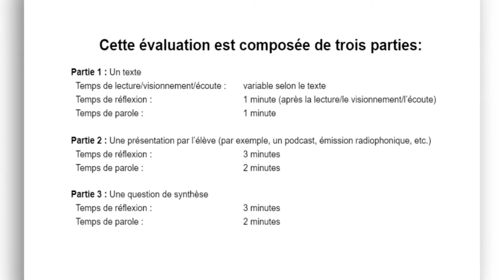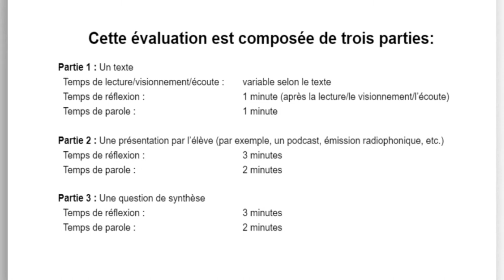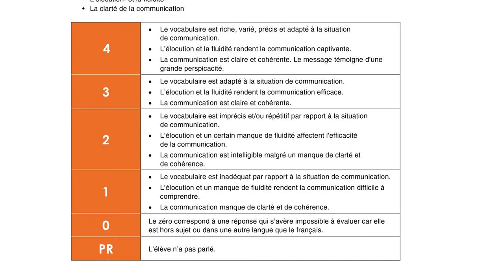Composante orale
Cette vidéo est la cinquième d’une série de cinq vidéos créée par le ministère de l’Éducation pour familiariser l’élève avec l’Évaluation de littératie de la 10e année – Français langue première. Par le biais de ces vidéos, l’élève sera initié à la structure de l’évaluation et aux types de textes et de questions qui s’y retrouvent. Il est suggéré que l’élève visionne ces vidéos avant de commencer l’évaluation.